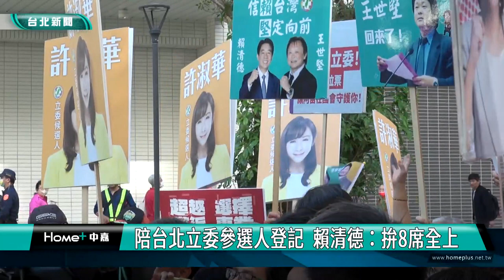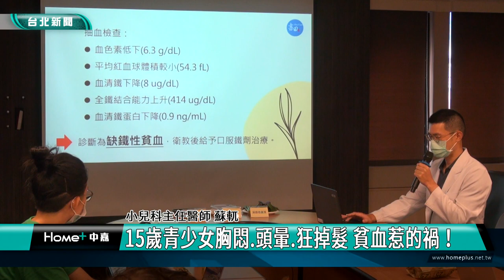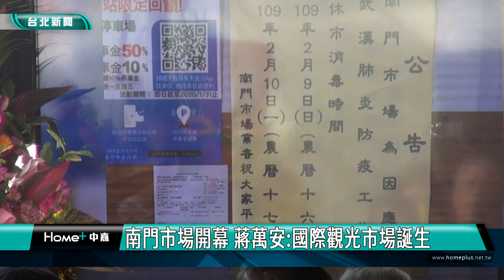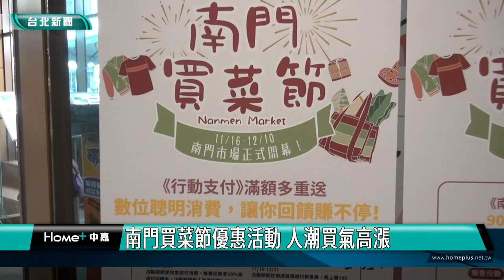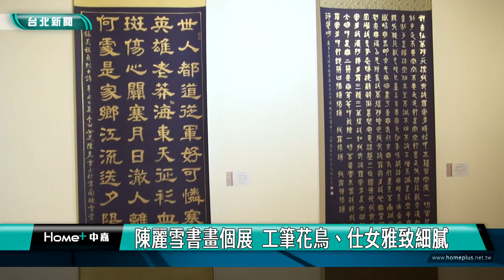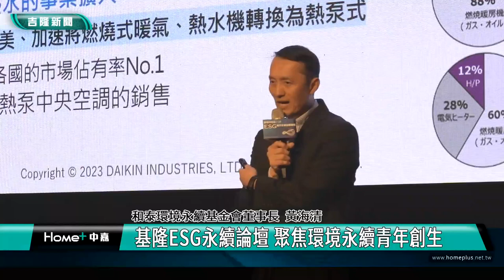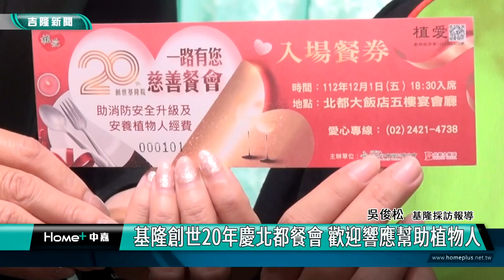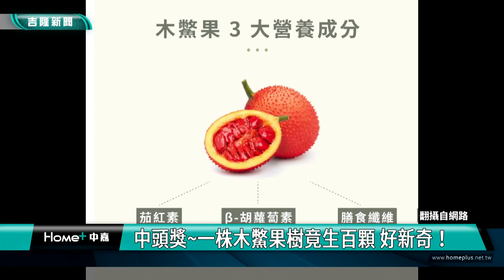中嘉台北新聞-20231123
00:20 陪台北立委參選人登記 賴清德：拚8席全上
04:20 「堅偉瑜」合體 王世堅、何志偉尷尬同框
08:11 阿伯遭投資詐騙百餘萬 警雨中埋伏逮車手
09:59 15歲青少女胸悶.頭暈.狂掉髮 貧血惹的禍！
16:15 南門買菜節優惠活動 人潮買氣高漲
23:40 伊甸「無障礙生活節」莎莎坐輪椅體驗
27:51 陳麗雪書畫個展 工筆花鳥、仕女雅致細膩
32:30 聽損兒勇敢追夢 全市學生國樂賽展現熱情
35:41 市府編列3500萬元 成立基隆捷運專案辦公室
39:18 基隆ESG永續論壇 聚焦環境永續青年創生
43:10 改裝排氣管噪音擾人「寧靜街坊」專案抓違規
47:45 會勘樂利三街麥金路交通 議員里長關心重視
51:54 基隆創世20年慶北都餐會 歡迎響應幫助植物人
55:11 好像中頭獎~一株木鱉果樹竟生百顆 好新奇！

臉書追起來
Home 中嘉- 吉隆有線電視

趣聞不漏接
吉隆官網(中嘉新聞)

喜歡看電視?